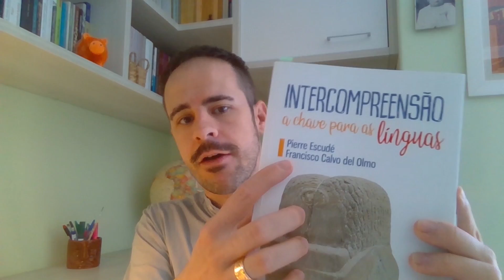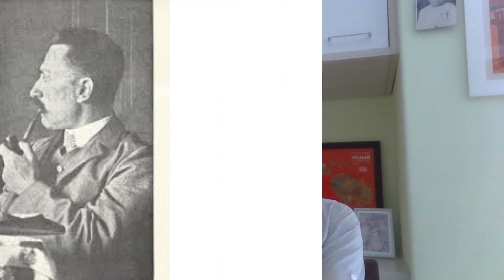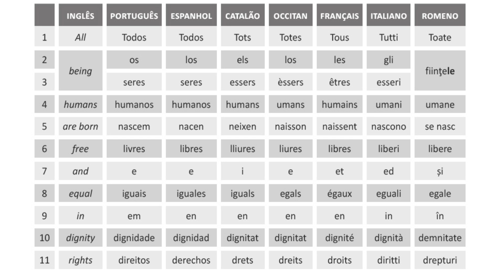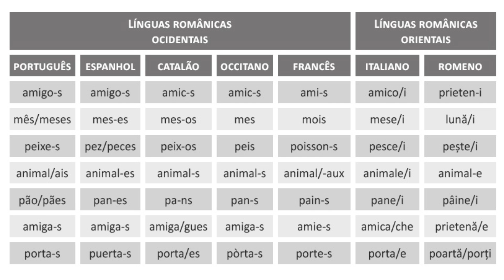Minicurso - intercompreensão: a chave para as línguas - Aula 4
Neste minicursos o prof. Franciso del Olmo aborda o livro Intercompreensão: chave para as línguas em 5 mini-aulas.
O termo “intercompreensão” parece transparente e serve para definir a possibilidade de comunicação entre falantes de línguas diferentes, porém aparentadas, usando cada um sua própria língua e se esforçando para entender a língua do outro. Frente à dominação linguística e cultural de um único grupo, a intercompreensão abre a porta para uma comunicação plural que busca acolher a língua do outro e fazer os significados circularem.
Esse minicurso pretende responder: quais são as bases teóricas da intercompreensão? Quais são as alavancas e os empecilhos que aproximam ou afastam os falantes de português brasileiro das outras línguas da família românica? Como desenvolver estratégias metodológicas e didáticas intercompreensivas? Que mudanças a intercompreensão traz não só para o campo do ensino de línguas, mas para a formação linguística dos cidadãos?
Aula 4 - Origens do termo "intercompreensão", observação, manipulação e habilidades metalinguísticas.

Adquira a obra citada nessa primeira aula, o livro Intercompreensão: chave para as línguas.

O link para solicitação do certificado será disponibilizado na última aula, fiquem atentos!